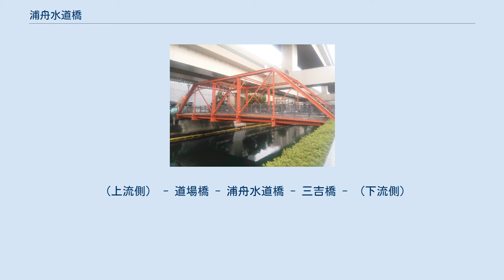浦舟水道橋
浦舟水道橋（うらふねすいどうばし）は、神奈川県横浜市南区の中村川に架かる、歩行者専用のトラス橋である。
現存するピン結合のプラットトラス形式の道路橋としては最古のものである。
 本橋のトラスは1893年（明治26年）に、神奈川県技師の野口嘉茂の設計により、イギリスのシェルトン社製の鋼材を使用して堀川（中村川の下流部）の西之橋として架設された。
その後関東大震災の復興事業として、1927年（昭和2年）に西之橋の上流の中村川の翁橋に転用された。
首都高速神奈川3号狩場線の高架橋建設に伴う護岸改修工事に合わせ、1989年（平成元年）に、以前「ドンドン橋」と呼ばれた人道橋のあった位置に移設された。
西之橋として使われていた当時より規模は縮小されている。
 左岸は南区浦舟町二・三丁目、右岸は同中村町三丁目となる。
トラスは朱色に塗装され、路面は板張りとなっている。
中村川直上には首都高速狩場線の高架が通り、左岸には横浜市立大学附属市民総合医療センター、右岸には神奈川県埋蔵文化財センターやかながわ考古学財団本部、横浜市立中村小学校などが近くに所在する。
1991年（平成3年）には、同じ中村川の吉野橋、架け替え後の西之橋とともにかながわの橋100選に、2000年（平成12年）には横浜市認定歴史的建造物に認定された。
 （上流側） - 道場橋 - 浦舟水道橋 - 三吉橋 - （下流側）